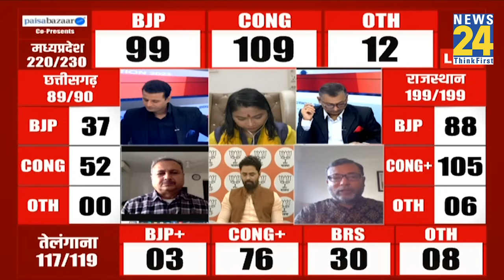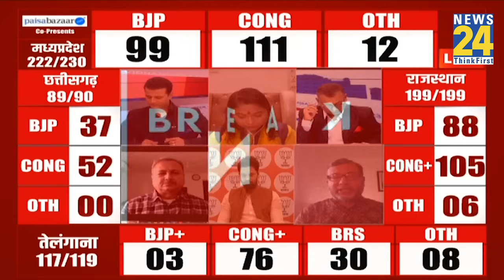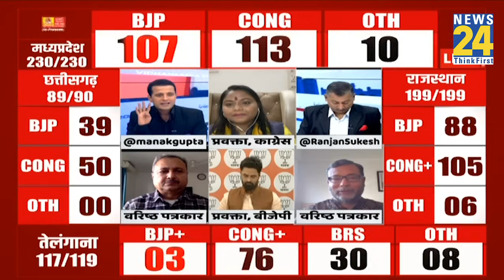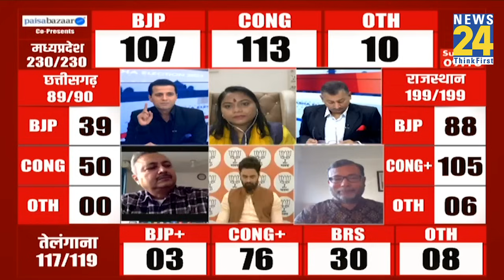Rajasthan Election Results: Rajasthan में रुझाने में Congress को मिला बहुमत, देखिए सारे आंकड़े